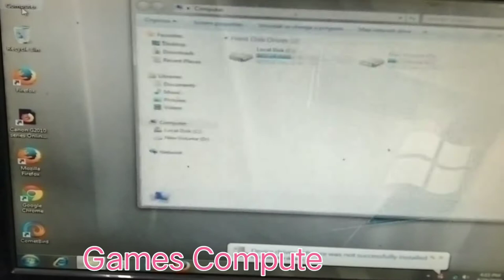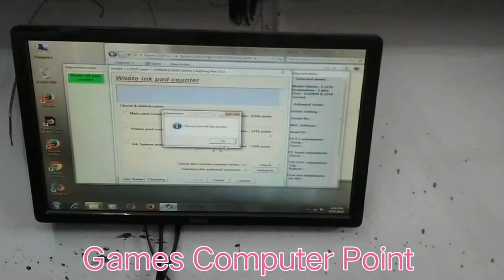Epson L3210, L1210, L3250, L3251, L3260, L5290, adjustment program solution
computer tips and tricks channel,Epson L3210, L1210, L3250, L3251, L3260, L5290, adjustment program solution